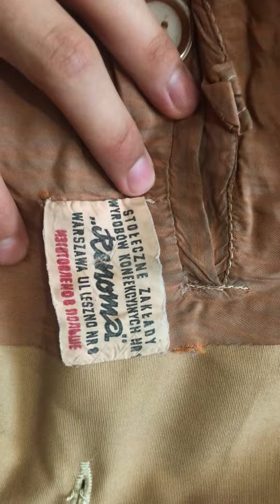Возможно мой подарок для Никиты Шарапы( он же Никита Электроник) приобретено в конце 1970х годов